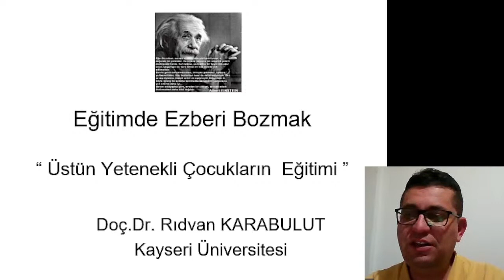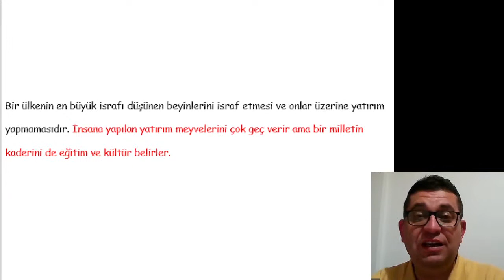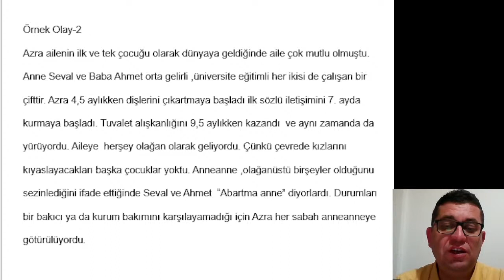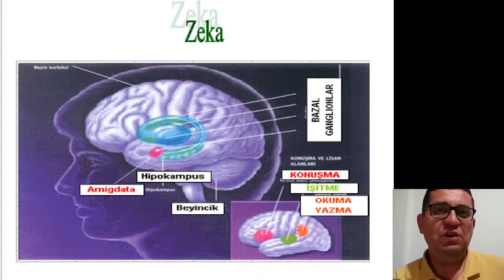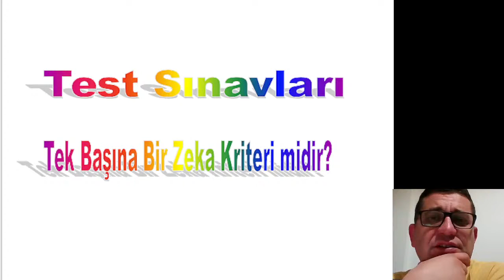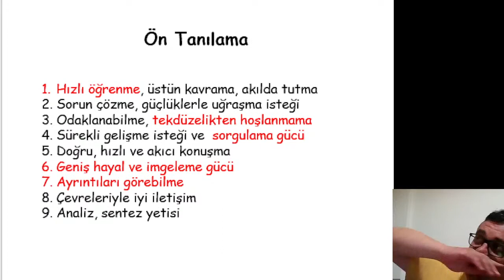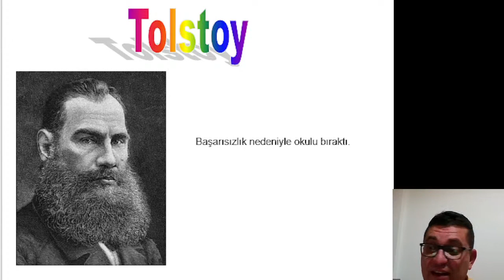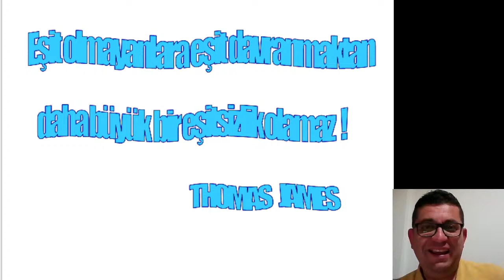Doç. Dr. Rıdvan Karabulut | Türkiye'nin Yer Üstü Kaynakları: Üstün Yetenekli Çocuklar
Genç Akademisyenler Birliği Derneği
''Genç Akademi''

Konu: ''Türkiye'nin Yer Üstü Kaynakları: Üstün Yetenekli Çocuklar''
Konuşmacı: Doç. Dr. Rıdvan Karabulut
19 Temmuz 2023 |  20.30